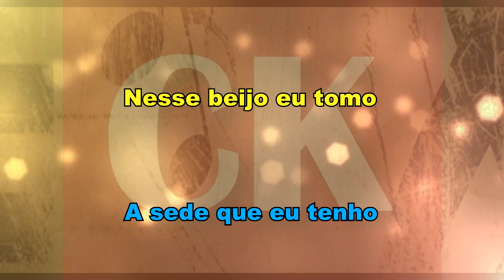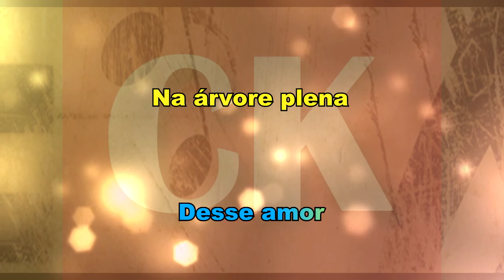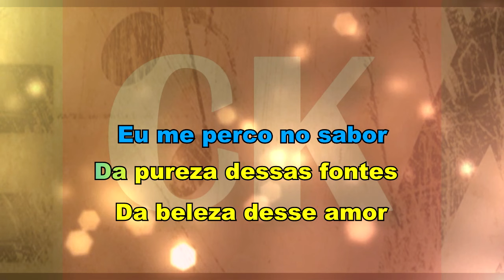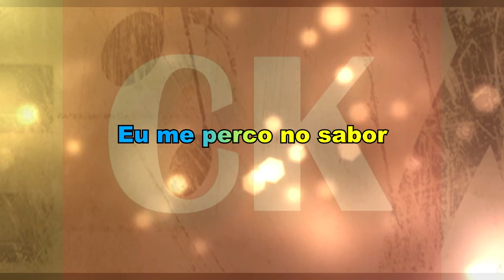Roberto Carlos – O gosto de tudo - Karaokê